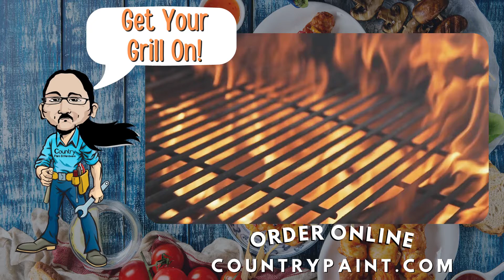Fresh from Country Paint and Hardware | 3 Tips For An Amazing Summer BBQ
There's nothing quite like the excitement and anticipation from your friends and family as they hear the grill sizzling and smell that delicious aroma from across the yard.

If you're like us, you love grilling food and feeding people on your Weber Grill. The best part is when everyone dives into that first bite, and all the chatter goes quiet because they're enjoying your handiwork and savoring the flavor.

Well, here are 3 tips to make your your barbecue goes off without a hitch! From grabbing a grill brush to make sure your grates are clean to being prepared with the right grill tools to grabbing an extra propane tank, so you don't run out in the middle of grilling.

About Country Paint and Hardware

As featured in Better CT: Country Paint And Hardware in North Branford, CT is your locally owned hardware store. We're proud to be a member of the True Value family, and we're here to serve our community. Whether you're a pro or taking on a DIY home improvement project for the first time, we're right here in your neighborhood with the expert advice, tools, equipment and the products you need to get the job done. At Country Paint And Hardware in North Branford CT, we're here to help. Come in and see us today.

We are located at 2410 Foxon Rd in North Branford, Connecticut.

We also proudly serve our neighbors along the Connecticut Shoreline including Guilford, Madison, East Haven, Branford, and Northford.